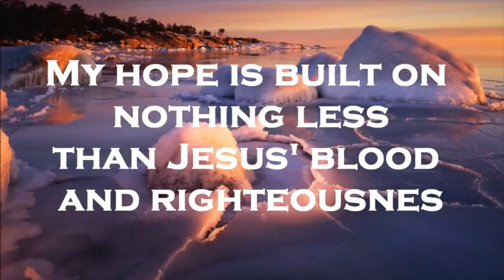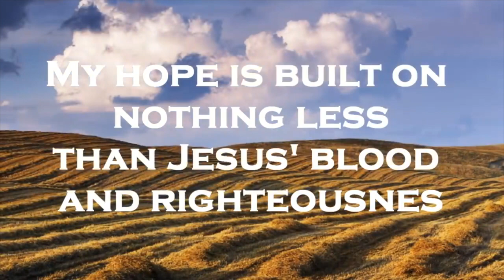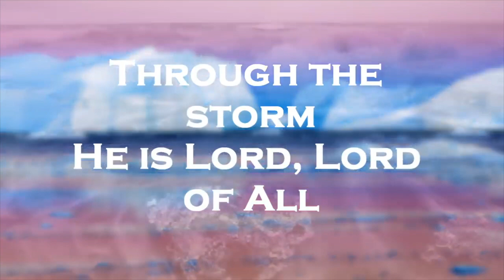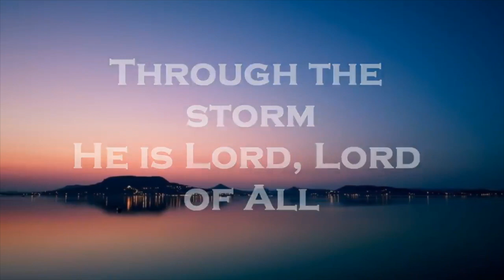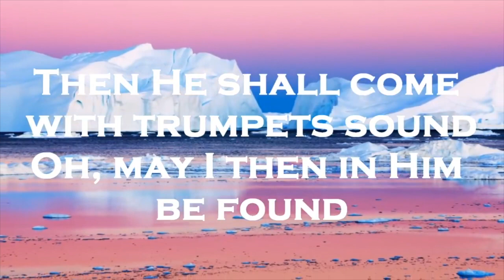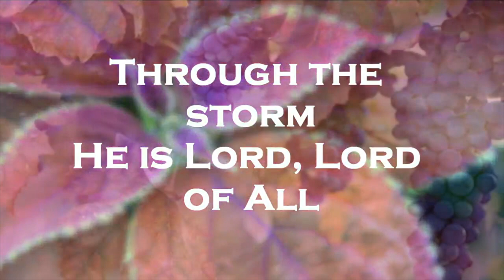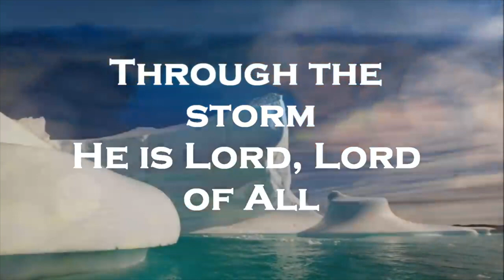Morning Prayer - Fri 20th March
We are not alone, Christ is with us and understands our suffering, He is our cornerstone.